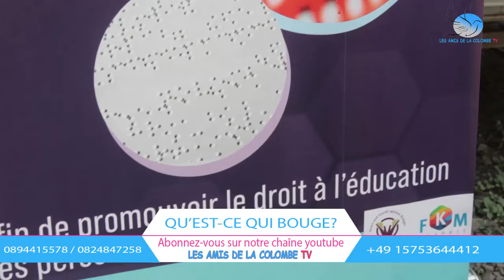incroyable!!! une compétition en écriture braille pour aveugle, œuvre de l'ONG ta main mon avenir.